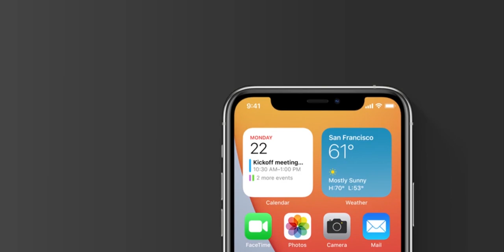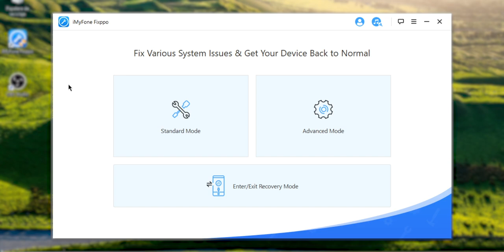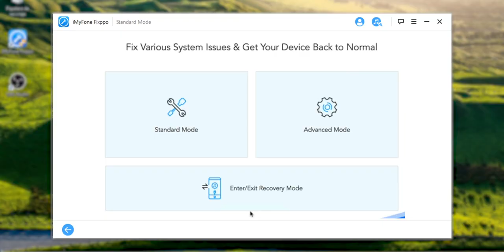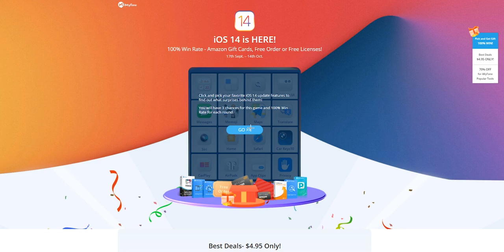Solucionar pantalla negra con logo Apple y más problemas *iOS 14*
iMyFone Ofertas iOS 14: Obtén tarjetas de regalo para Amazon,  licencias gratuitas y mucho más!

2️⃣ Canal Secundario: ​ @JadeREC